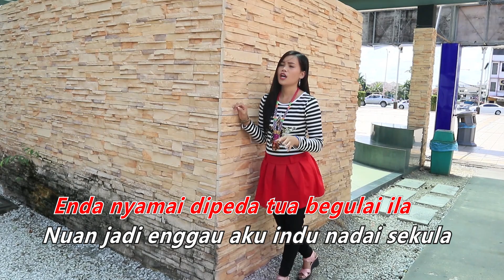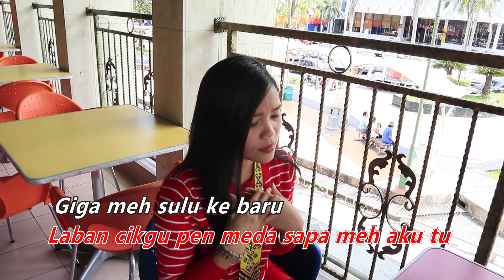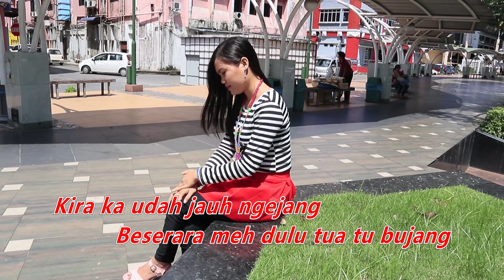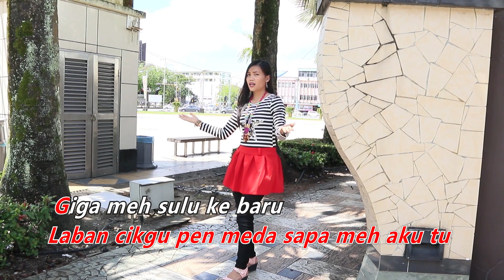Nuan Ukai Ipak Aku (Karaoke) -Santi Robert (Official Music Video)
Lagu / Lirik : Aya Uga (David Kemay)
Guitarist : Ismail Bolhi
Producer : Peter Ting
Publisher : Syarikat Irama